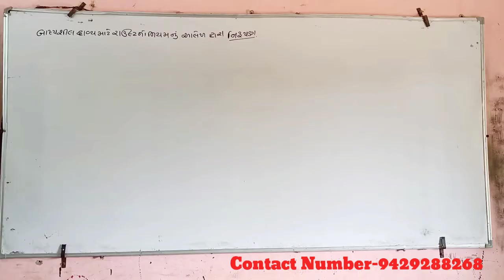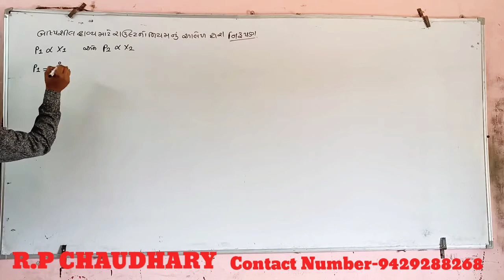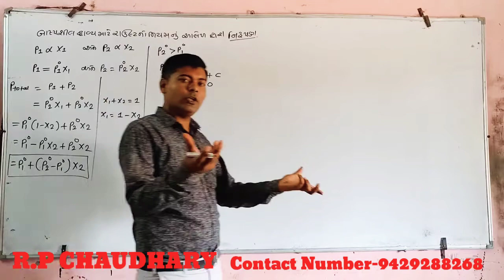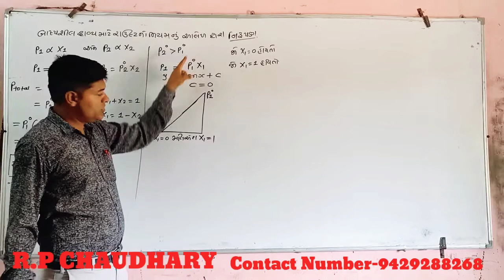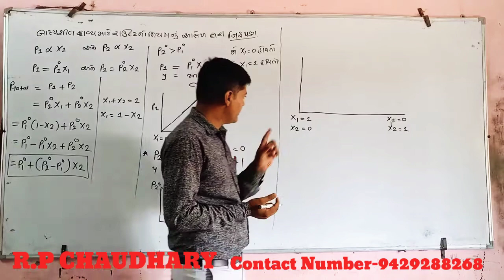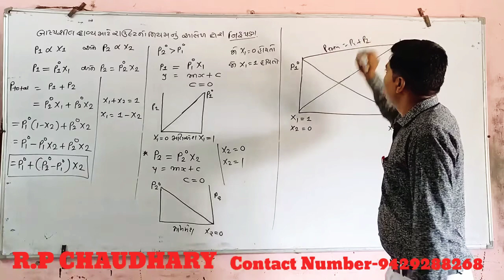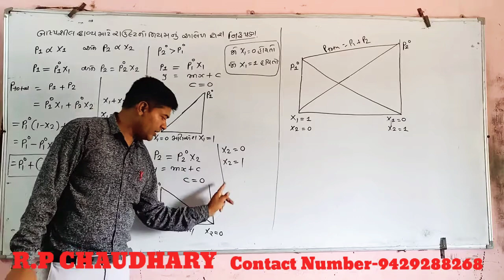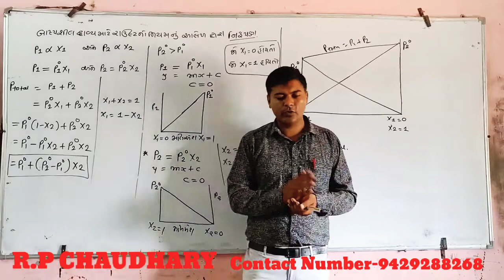12th Science Chemistry ch-2, દ્રાવણો રાઉલ્ટના નિયમની આલેખ દ્વારા સમજૂતી.